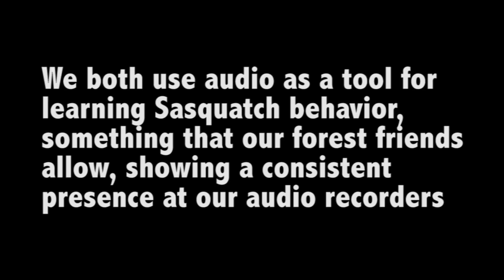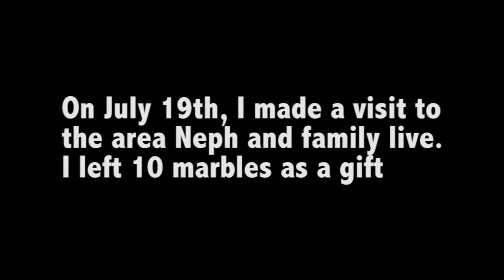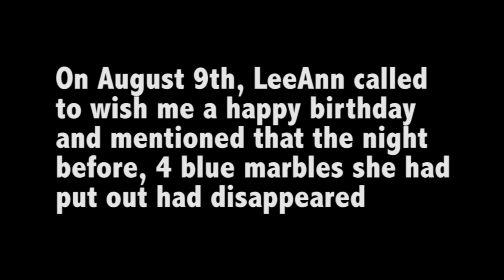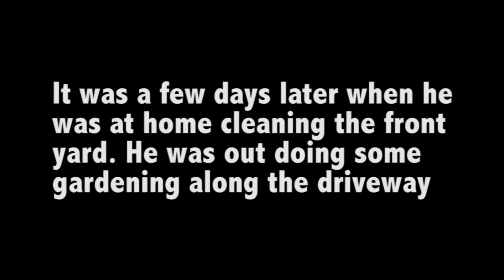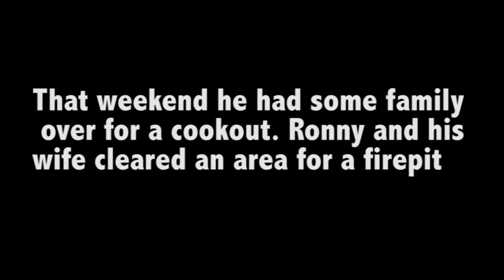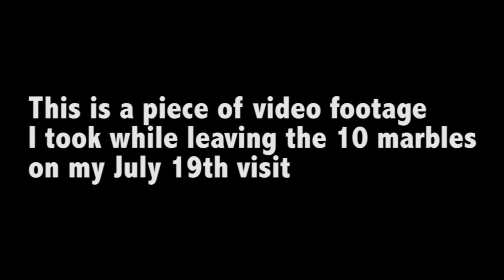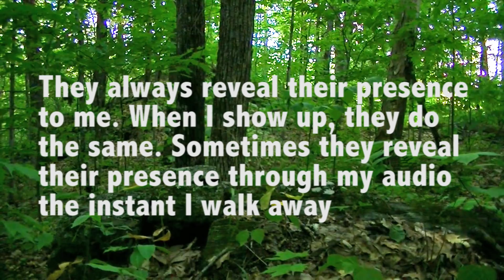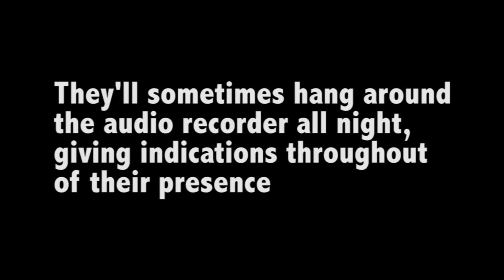Crystal Boulders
This is a story about a recent incident in which two larger clear blue marbles disappeared from my location with the same being found at my friend LeeAnn's location, several hours driving distance apart. I'm convinced this was a birthday gift and a way to express showing their interdimensional ability, something which I've witnessed countless times over the course of the past 5 years.
Several other incidents involving another long distance phone call also brought about more strange activity!

Sasquatch are revealing their existence to humanity at this time.
We're living in a time where great truth is about to be revealed.

Please visit LeeAnn's YouTube channel to see some of the great work she's been doing in this subject! This is the link to her channel.